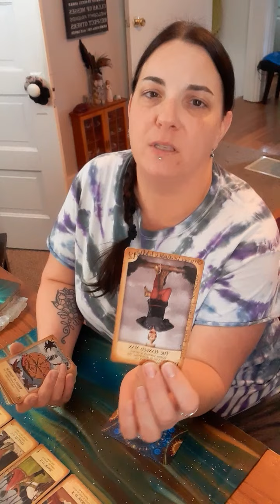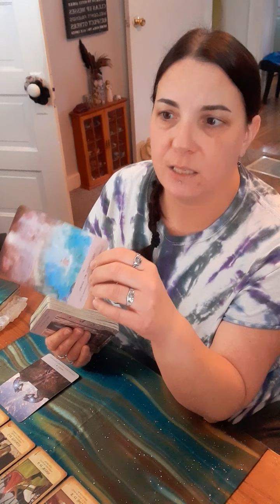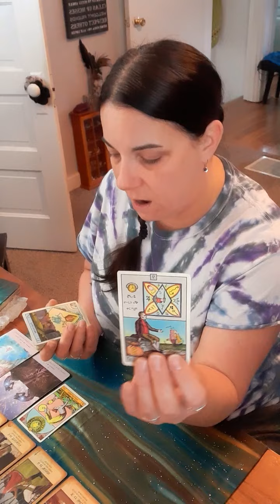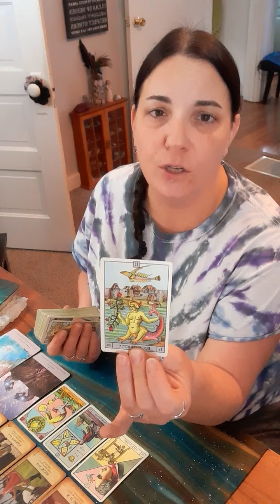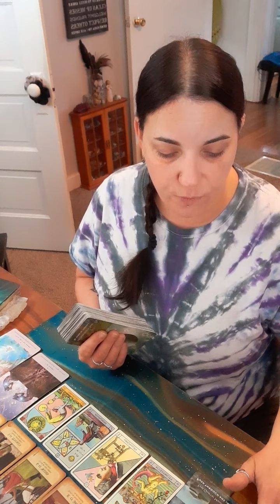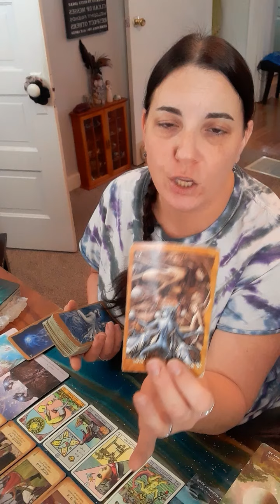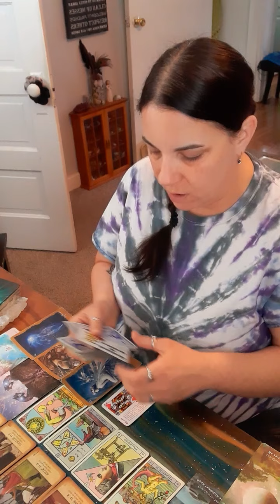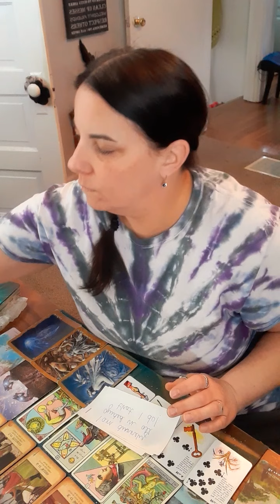Push & Pull Around Delays & Improvements In Money 🤑 💸 FULFILLMENT & Celebration 🍾